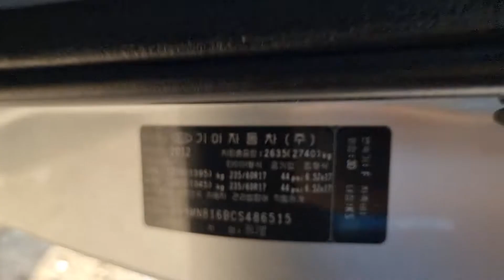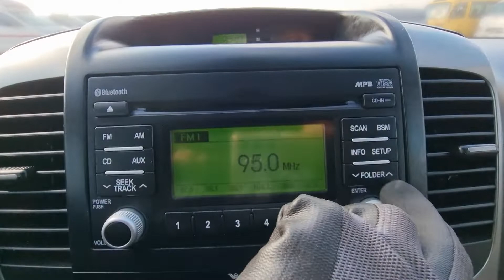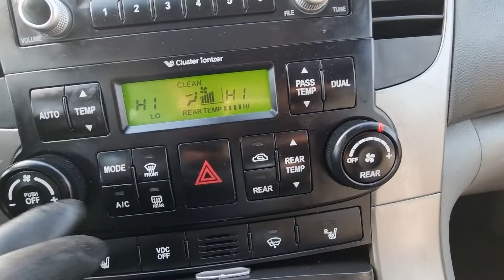CARNIVAL KNAMN816BCS486515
Autoleader